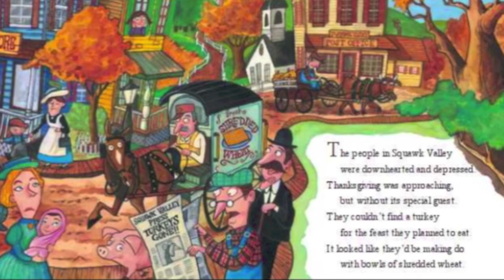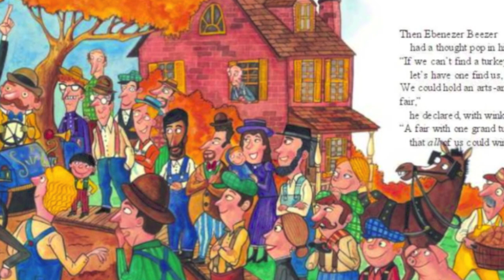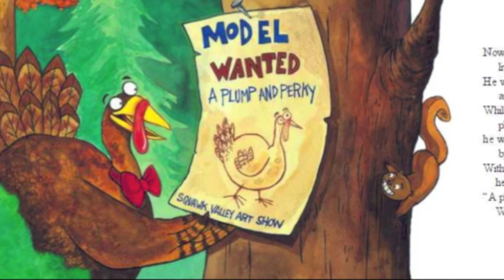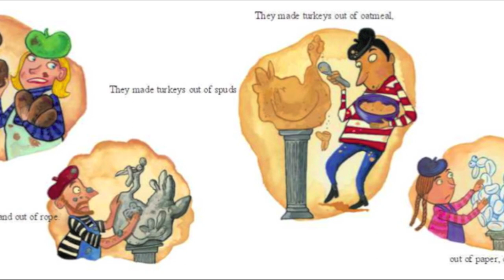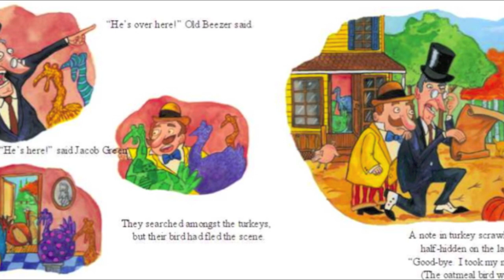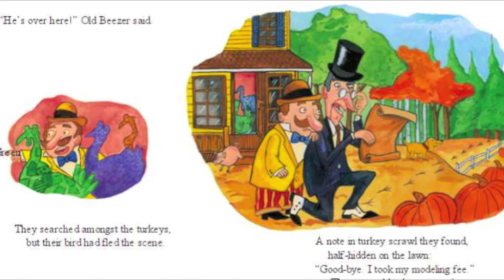A Plump and Perky Turkey - Thanksgiving Kids Books Read Aloud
A Plump and Perky Turkey
Author - Teresa Bateman
Illustrator - Jeff Shelley

Turkeys around Squawk Valley just don't jump into pots anymore—they are way too smart for that. So the townspeople hatch a clever plan. They host a turkey-themed arts and crafts fair and lure a vain bird into town by advertising for an artist's model. Peter the Turkey, proud of his well-stuffed form, takes the bait but doesn't fall for the trap.